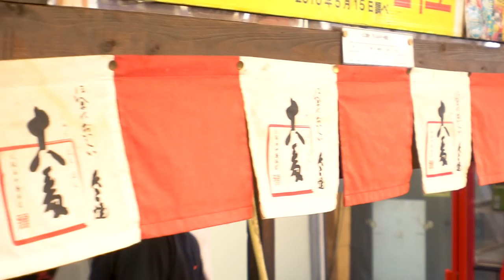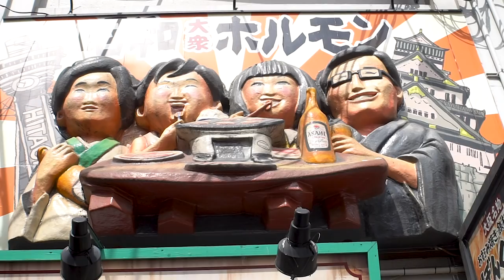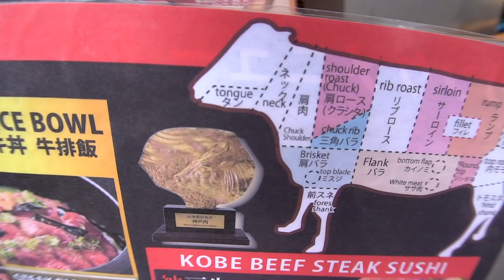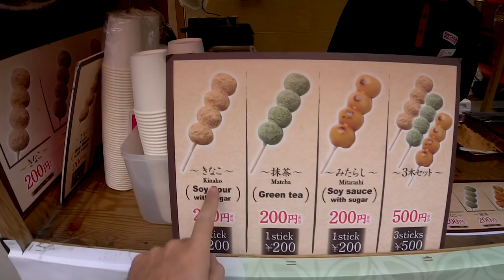Is Japanese STREET FOOD Good in Dotonbori I Osaka Japan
We went to Dotonbori to check out the delicious Japanese street food there. So let's see what Osaka has to offer regarding street food. Is the Japanese street food really good in Dotonbori in Osaka, Japan?

Finally, we're here with a food video! A new country means a unique food experience! So here arourrs 5 Must-try Japanese food experiences in Osaka, especially in the Dotonbori district. We tried from Takoyaki to Okonomiyaki, some crab street food, and some sweets.
It isn't tough to find something to try when you come to the main street of Dotonbori in Osaka.
Japanese food isn't only about sushi!

We're Kristyna and Romain, the faces behind the Poor & Curious Youtube channel and travel blog. We love to share travel tips and great places to visit on a budget!

We've been traveling on and off since 2018 and have had the best time exploring our beautiful planet!

We're currently at 📍Paris, preparing ourselves for a new adventure! 💞

For the next few months, get ready for excellent content from Paris. We'll be speaking about Paris travel tips, Paris travel mistakes, where to eat in Paris, and things to do in Paris.